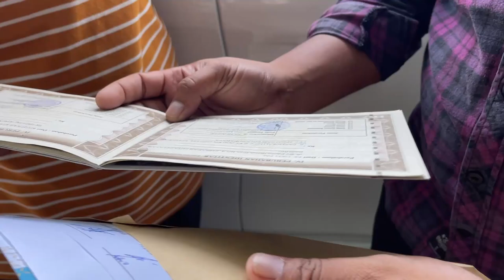KENAPA BAPAK BELI BEKAS TAKSI?? DENGERIN JAWABANNYA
Hallo Jutawan, semoga kalian sehat dan bahagia selalu ya.

Untuk info pemesanan mobil bekas taksi silahkan menghubungi:
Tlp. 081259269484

Fast respon, bisa menghubungi :
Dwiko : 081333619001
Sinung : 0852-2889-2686